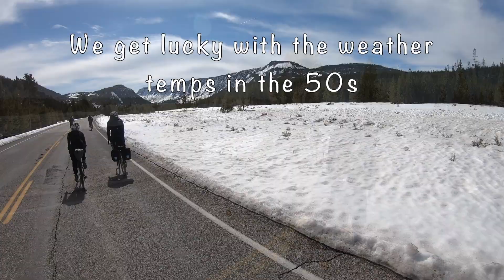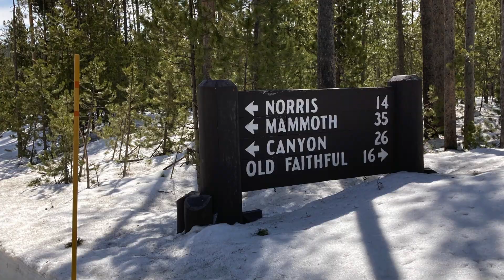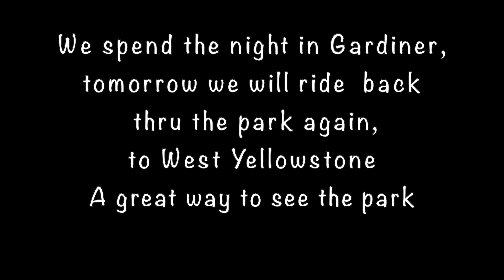Cycling in Yellowstone, No Cars 4-3-21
I joined Bryan & Jamie Williams for a ride in Yellowstone National  Park.  They had just opened the road from West Yellowstone to Gardiner only to foot and bicycles traffic, for a couple of weeks.  All the other roads in the park are still closed to bicycles and cars.  Be aware that there were a few cars in the park driven by park employees and other staff.  April 16th is when they will open the road to cars this year. This was our first time doing this ride and we got lucky with the weather in the 50s, it was a bit breezy but not bad.  We will carry a change of clothes and ride the 55 miles to Gardiner, spending the night there.  We left our truck parked at the visitor center in West Yellowstone.  Be sure to get a permit from the vistor center for overnight parking. We will get up the next day and ride back through the park to West Yellowstone.  This ride is spectacular and the best way to really see the park. This is an annual affair for many cyclist and I can see why.  I talked to a couple who has done this ride for 10 years and they said this was the best weather they've had.   We did carry bear spray, but never saw any bear but did see Bison, Elk, and Pronghorn.  Jaime will see a wolf.  I recommend doing this ride in some form you will not be disappointed.